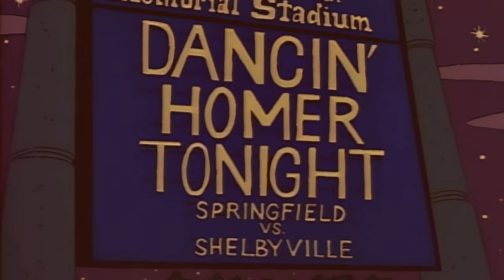Baby Elephant Walk - 2024 jbrizzly Dubstep Remix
reeeeeeemix